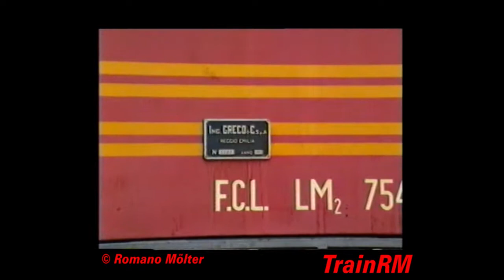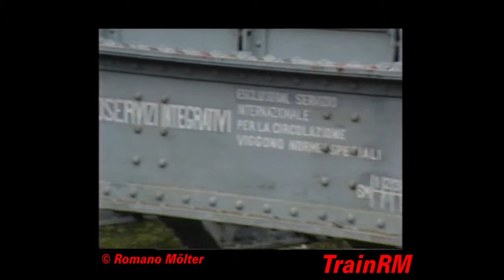Gioia Tauro FCL - Stazione, Deposito ed Officina - 1992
Una visita al deposito ed officina FCL di Gioia Tauro nel 1992
A visit to Gioia Tauro's FCL depot and workshop in 1992
Ein Besuch in Gioia Tauros FCL-Bw und Werkstatt im Jahr 1992